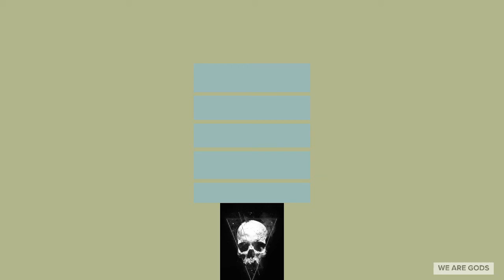Duchess Bune Enn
This is a wonderful experience i wish to share with you all. please like and sub